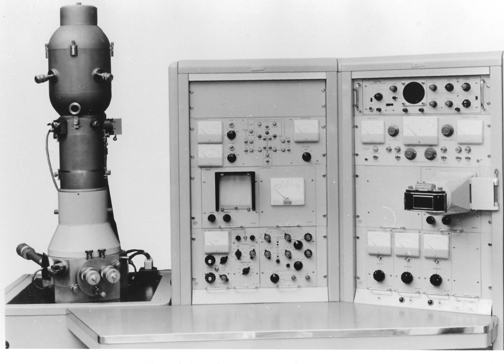Cambridge Scientific Instrument Company | Wikipedia audio article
- Socrates

SUMMARY
Cambridge Scientific Instrument Company was a company founded in 1881 by Horace Darwin (1851–1928) and  Albert George Dew-Smith (1848–1903) to manufacture scientific instruments.
Darwin was first apprenticed to an engineering firm in Kent, and returned to Cambridge in 1875. Dew-Smith was an engineer, photographer and instrument maker who was at Trinity College, Cambridge with Darwin.  Darwin's grandson Erasmus Darwin Barlow was later chairman.
Designed between 1884/85, the rocking microtome was one of Darwin's most successful designs which continued to be manufactured until the 1970s.Their partnership became a Limited Liability Company in 1895. In 1920 it took over the R.W. Paul Instrument Company of London, and became The Cambridge and Paul Instrument Company Ltd. The name was shortened to the Cambridge Instrument Company Ltd. in 1924 when it was converted to a Public limited company. The company was finally taken over by the George Kent Group in 1968, forming the largest independent British manufacturer of industrial instruments.
Several early employees went on to further renown, including Robert Stewart Whipple, who was appointed personal assistant to Horace Darwin in 1898, and later became Managing Director and Chairman of the company. His collection of scientific instruments later formed the basis of the Whipple Museum of the History of Science in 1944. William G. Pye, who had joined as foreman in 1880, left in 1898 to form the W.G. Pye Instrument Company with his son, which ultimately become the Pye group of companies.